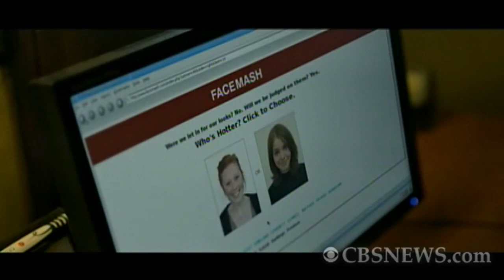The Showbuzz: 2011 Golden Globes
From "The Social Network" to "The Fighter" to "The Black Swan," the countdown to this year's Golden Globes is heating up.  CBSNews.com's Karina Mitchell reports.